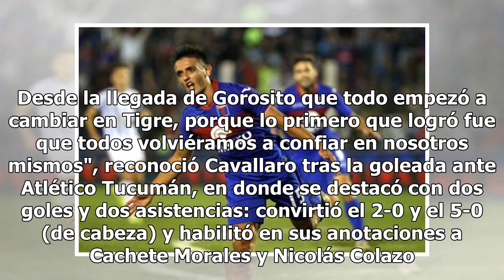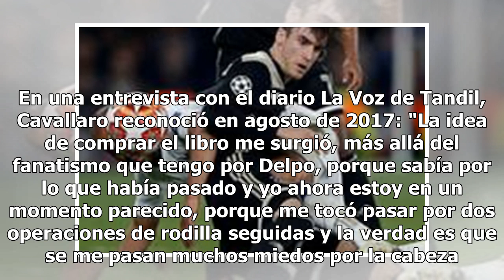El futbolista que se inspiró en Del Potro para recuperar el nivel perdido